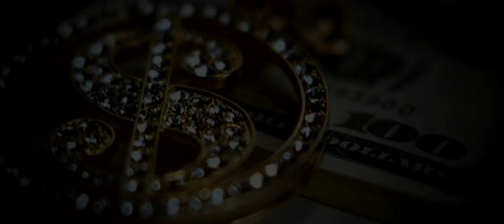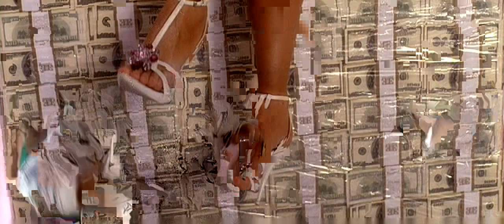Русская музыка Музыкальные клипы Самые лучшие Хиты Новинки лучшие исполнители лето 2019!!!!!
Русская музыка Музыкальные клипы Самые лучшие Хиты Новинки лучшие исполнители Music_Pop Music Hits лето 2019!